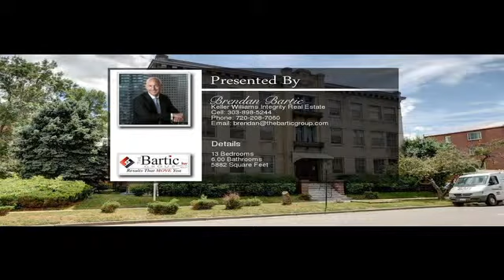2530 East 14th #7 Avenue Denver CO 80206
2530 East 14th #7 Avenue Denver CO 80206

This unit is just one of six being sold together as a whole for $1,800,000 or you can buy the unit alone for $300K. This is an amazing investment opportunity to own 6 units in this 7 unit building. 5 of the units for sale are 2/1 condos with 1035 square feet. The other unit is a 1/1 with 707 square feet. The total square footage being sold if 5882. Enjoy being just steps from City Park, Tattered Cover, and minutes to downtown Denver. Set your showing today.